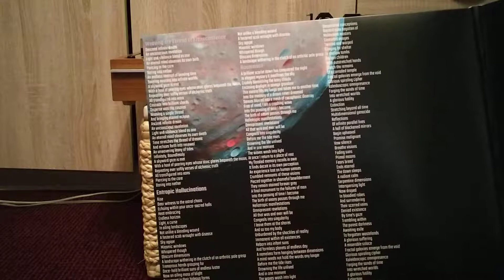Mare Cognitum - Phobos Monolith on LP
Unboxing video of the album Phobos Monolith  by Mare Cognitum on LP from 2015.

Label: Fallen Empire ‎– FE-22
Year: 2015
Genre: Atmospheric Black Metal

Tracklist:

A1 Weaving The Thread Of Transcendence
A2 Entropic Hallucinations
B Noumenon
C Ephemeral Eternities

Recordstack - cause vinyl is the real deal!